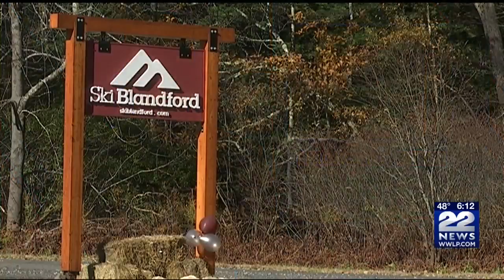Ski Blandford hosts season kick-off party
Ski Blandford, formerly known as the Blandford Ski Area hosted a kick-off party Saturday afternoon to celebrate the beginning of the ski season, while also showing off some upgrades.